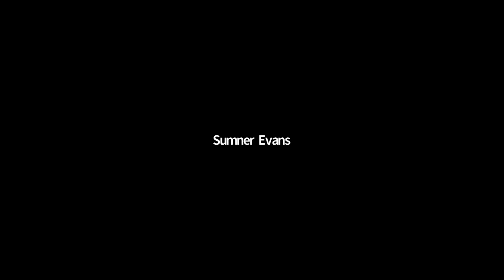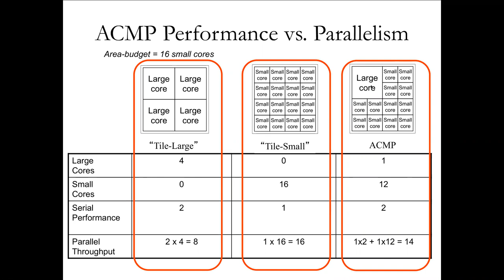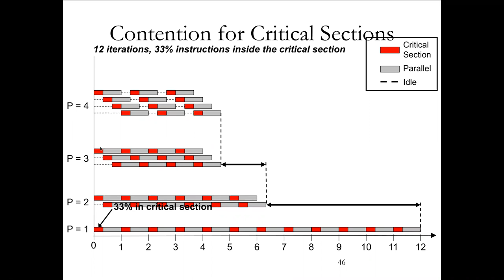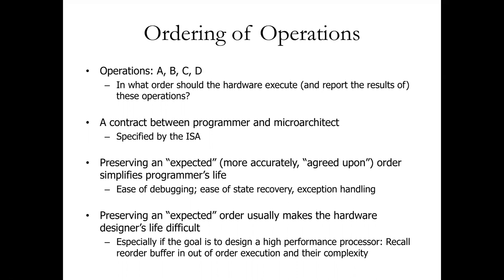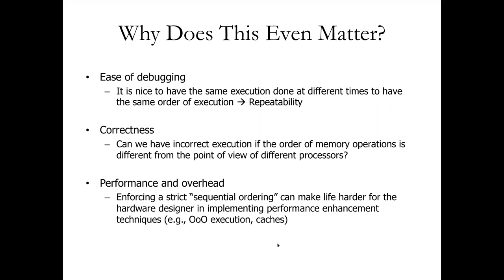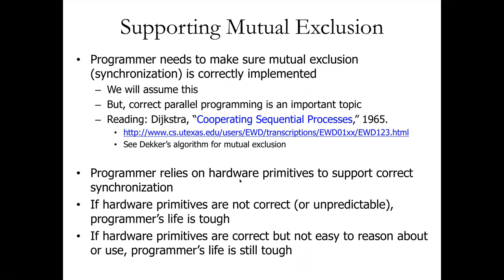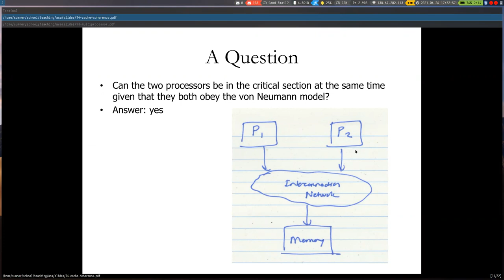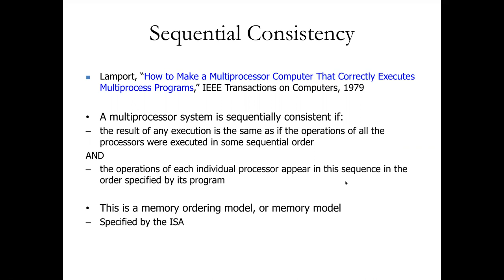Advanced Computer Architecture S21 - Lecture 24